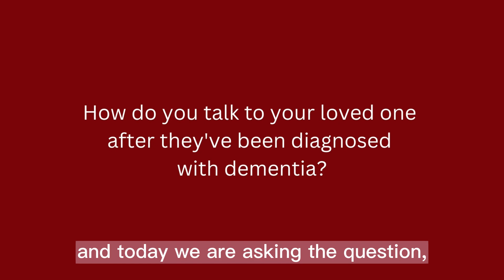What Do You Say After A Dementia Diagnosis?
Finding the right words and reassuring a loved one with dementia may seem daunting, but with a little information and a lot of positivity, you can do this.

Do your homework and remember your loved one is still the same person.

The beginning of dementia is crucial, so start strong and all negativity. This will help you slow progression and extend quality of life.

And join At Home With Dementia for the solutions, ideas, and community of caregivers that will help you as you navigate your new normal.